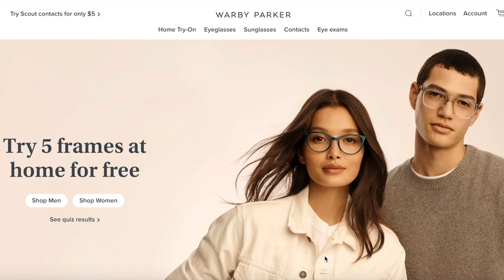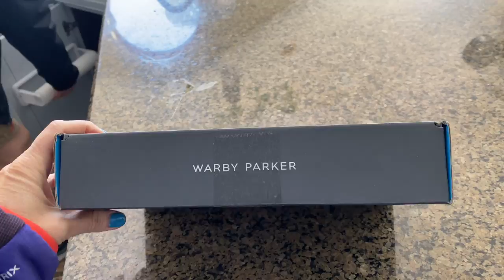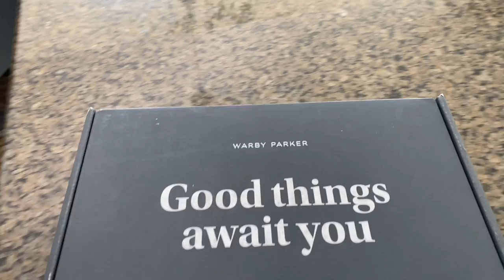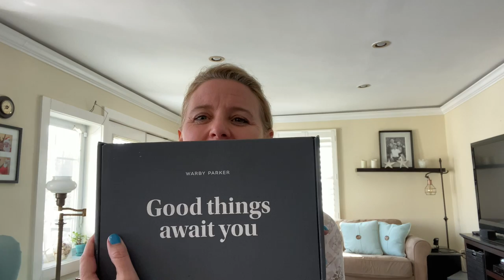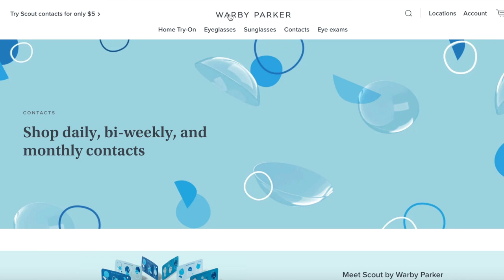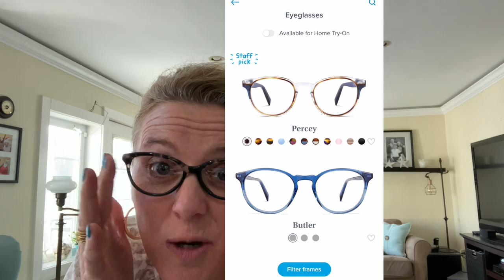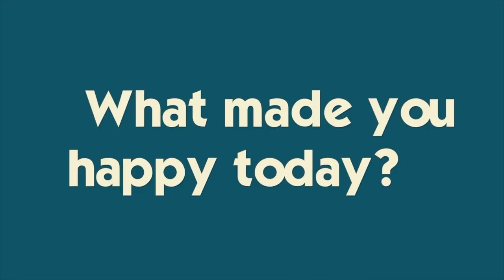Well That's Awkward... *Nothing Is Normal Anymore*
Try 5 pairs of glasses at home for free Today was AWKWARD 😂The time change, Mollie drives, Ryan and Stewart, progressive lenses- it was all totally awkward!! Join Our FAMMELLY Adventure!